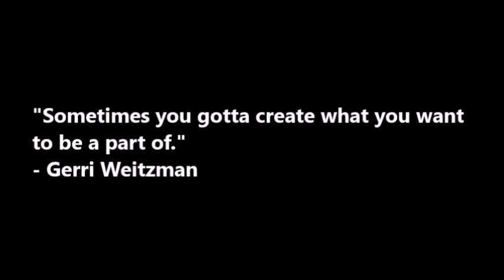Be the Standard of Your OWN Greatness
Stop putting others on a pedestal for their greatness and instead start being inspired by your own greatness!

To read more about the insights and wisdom gained on my path to be come a better, stronger version of myself, go to: